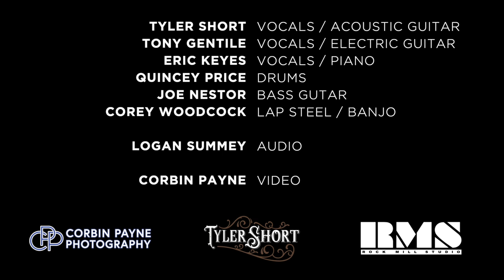Tyler Short - This Is Me (The Short Sessions)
Check out "This Is Me' on all streaming platforms!